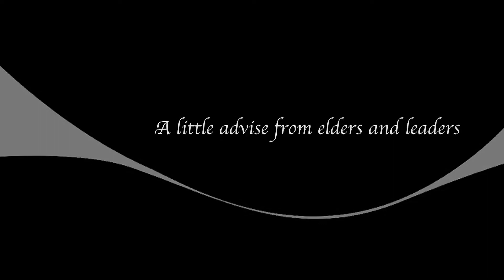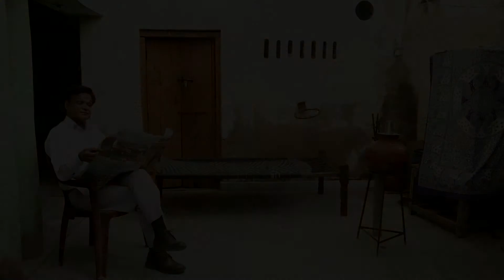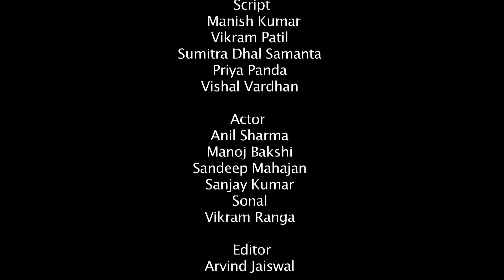Endeavoring towards Action